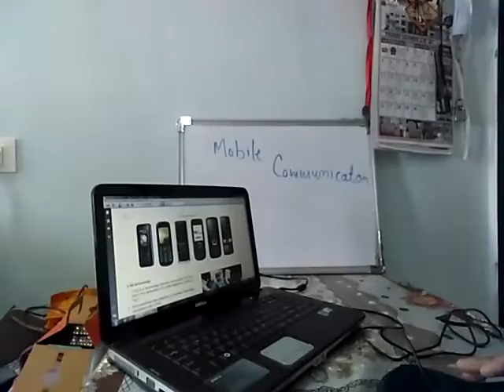Arvind Poharkar संवाद 11: Mobile phone 1G to 3G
Arvind Poharkar, Craft Instructor Electronic Mechanic Government ITI (Girl's) Akola. Mobile phone generation 1Gto 3G